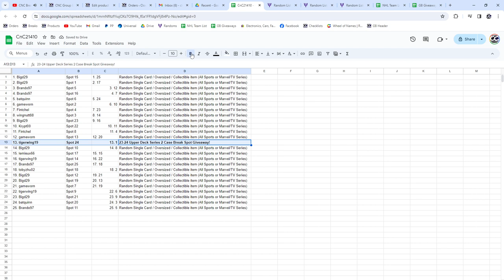2023-24 UD Series 2 Spot Hockey Chancer Break - CNC GB #21,410